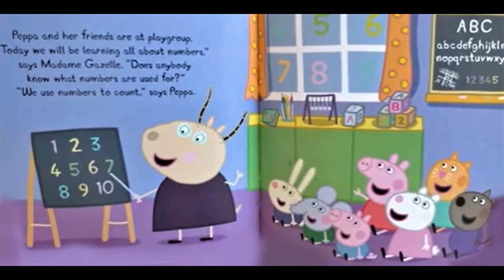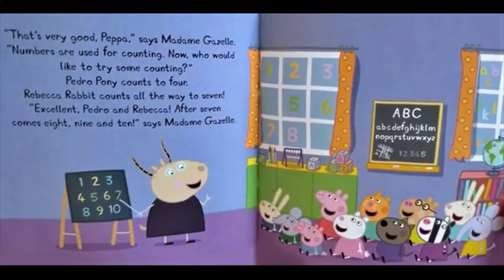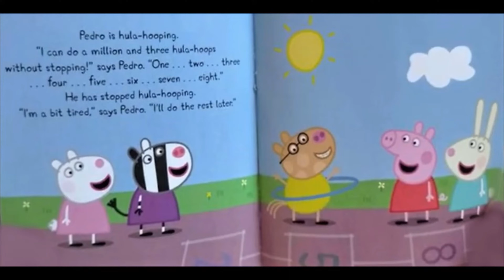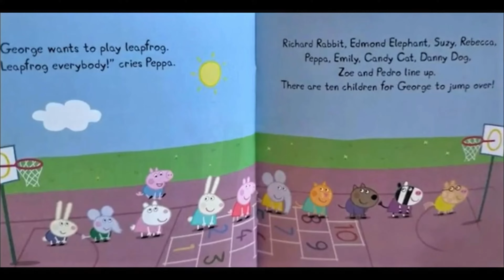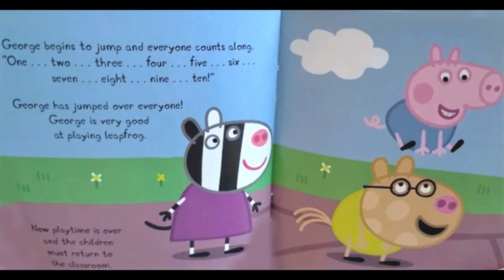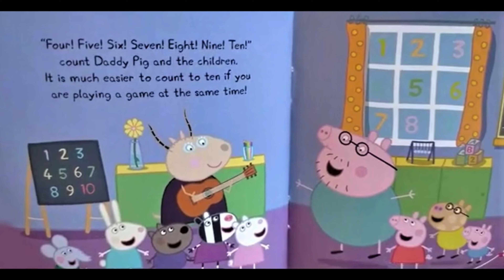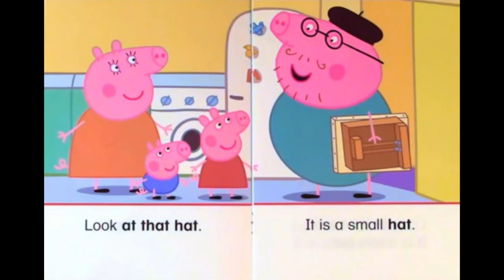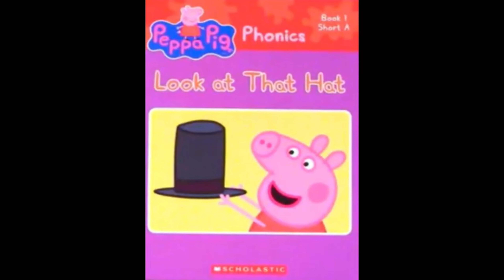🐷 PEPPA PIG NUMBERS and PEPPA PIG LOOK AT THAT HAT PHONICS (books read aloud)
Peppa pig bicycle race. Books read aloud. Books read aloud for children Children's books. Peppa pig. Peppa pig books. Peppa pig read aloud books. Peppa book. Peppa pig book read aloud. peppapig. learn English. phonics.

Peppa and her friends learn how to count by playing games at Madame Gazelle's play school.. Based on the hit TV show on Nick Jr.

peppapigpeppapig peppapigfunny peppapigbooks readaloud kidsbooksreadaloud kidsbooksPeppa pig bicycle race. Books read aloud. Books read aloud for children Children's books. Peppa pig. Peppa pig books. Peppa pig read aloud books. Peppa book. Peppa pig book read aloud. peppapig. learn English. phonics.

Peppa wants to ride fast like her friends, but her bicycle still has stabilizers. Will she ne able to learn to ride without them?. Based on the hit TV show on Nick Jr.